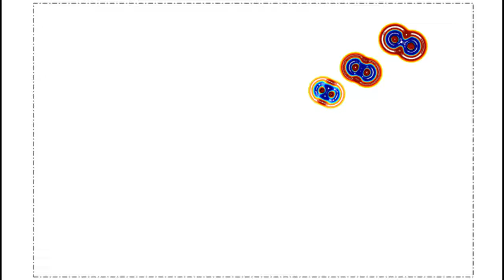Six moving electromagnetic sources